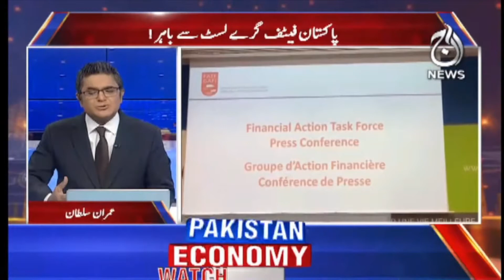Pakistan FATF grey list say bahir | Pakistan Economy Watch | Aaj News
Pakistan FATF grey list say bahir | Pakistan Economy Watch | 24 Oct 2022 | Aaj News

Aaj TV Official:
shorturl.at/iBDNX